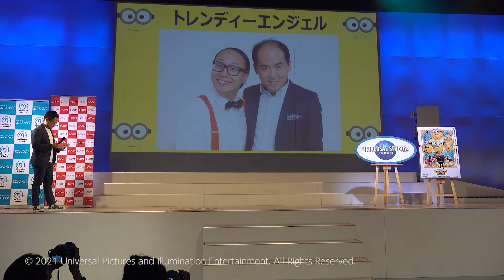トレンディエンジェル登場！ USJで映画「ミニオンズ フィーバー」公開記念イベント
ユニバーサル・スタジオ・ジャパン（大阪市此花区）で8月11日、映画「ミニオンズ フィーバー」公開記念スペシャルイベントが開かれ、トレンディエンジェルが登場した。